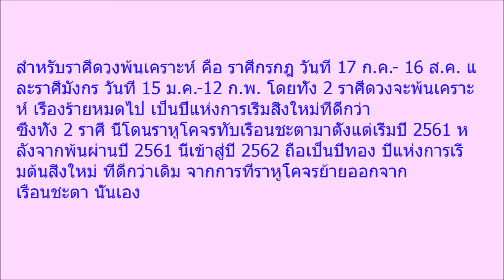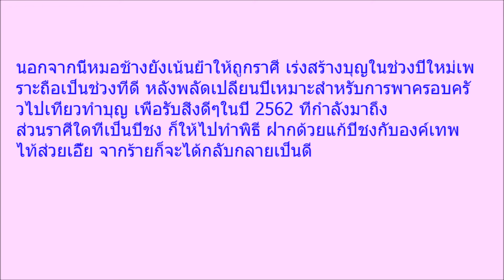หมอช้างเผย 2 ราศี กรกฎ มังกร เตรียมต้อนรับสิ่งดี หลุดพ้นเคราะห์ เรื่องร้าย ปีพุทธศักราช 2562